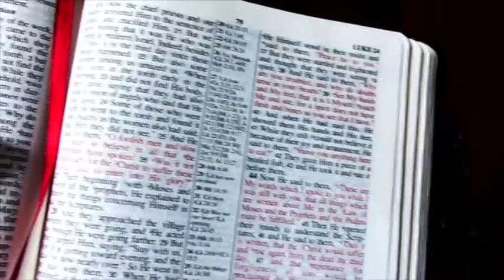The Sky Over Dimas (Vicente Groyon) trailer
You wouldn't easily figure out all the ideas in the trailer unless you read and understand the concept of the whole novel. Every aspect in the trailer has its intended purpose and meaning.